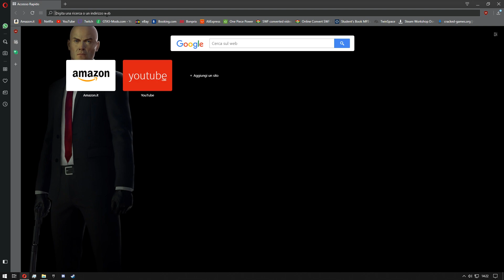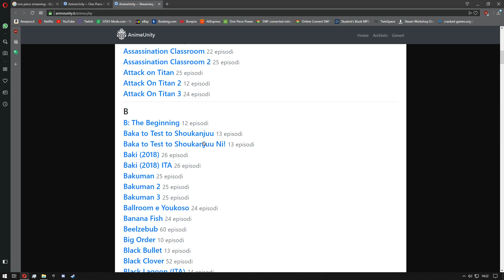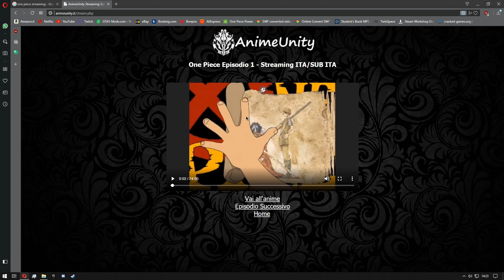COME GUARDARE TUTTI GLI EPISODI DI ONE PIECE GRATIS TUTORIAL AGGIORNATO 2019!!!